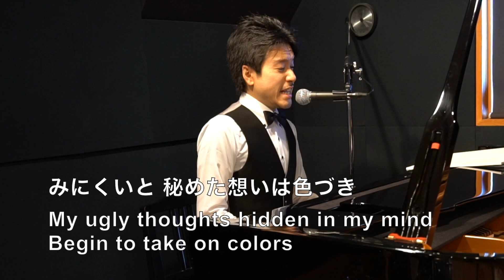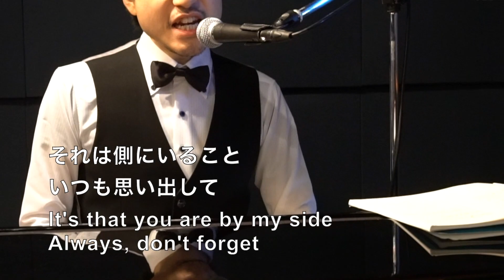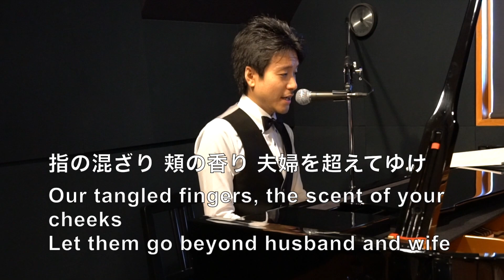星野源 Gen Hoshino - 恋 Love cover - Drum Vocal - Masatoshi Drums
『M.DR records』公式オンラインショップ

Hi all,
My name is Masatoshi Inoue from Japan.
I'm playing the drums in Japan about for 20 years. My vision is that I just be a part of music whenever I play the drums. So, I'm really happy If you can feel like that in my video.

Today, I have tried to play the drums and singing in the very famous song called "Love" by Gen Hoshino.